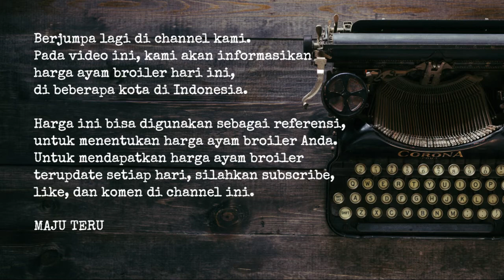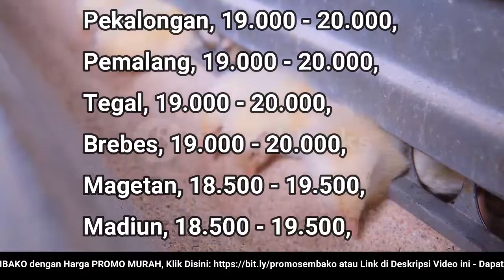🔴 UPDATE: Harga Ayam Broiler Hari Ini, Jumat 19 Agustus 2022